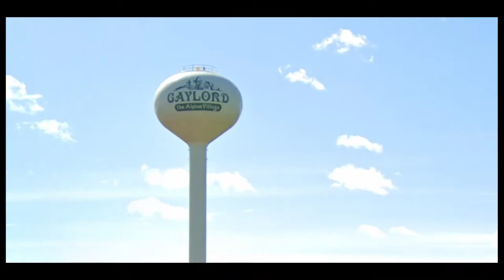Water towers in Michigan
0:10 that water tower i forgot to put is ... R.I.P